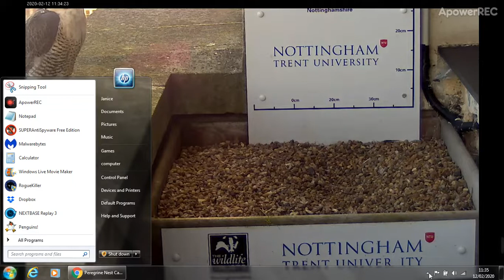Nottingham peregrine Archie